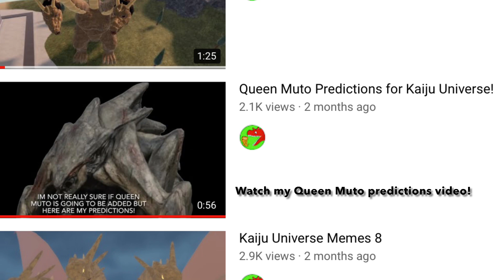Kaiju Universe New Teaser!